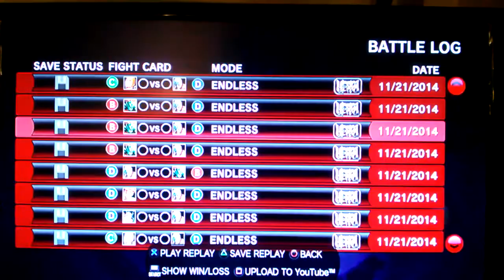USF4 Super Saiyan Blanka Adventure EP68: Seeking Advices (4-game set Vs El Fuerte)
This guy really wants to get better with Fuerte and he has been dealing with troubles with the Blanka matchup, I think he needs to start using U1, do more low jabs to stop balls, and work on the punishes and use focus less, but what would your advices be for this fellow Fuerte player for Blanka matchups? I'm so familiar with this matchup that nobody from the local scene here believes me, such a rare matchup lol, and I now know my standing roundhouse can trade with all kind of splashes and can hit if it's the grab one of the running special move, I will abuse it against you!